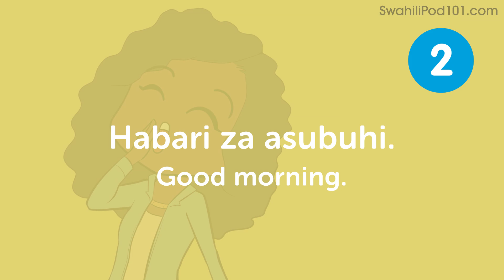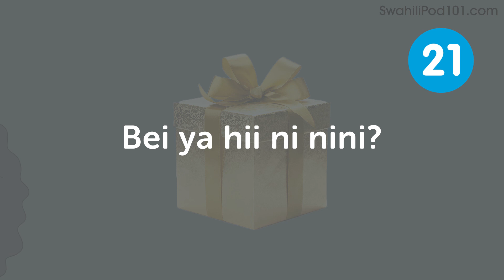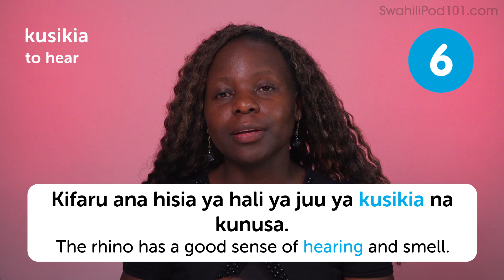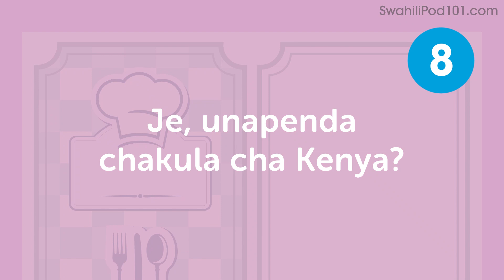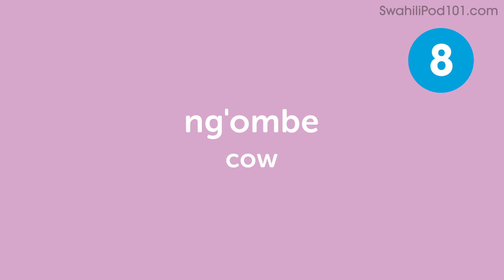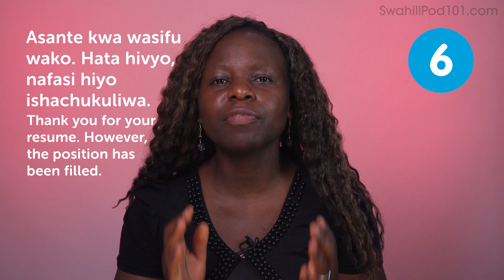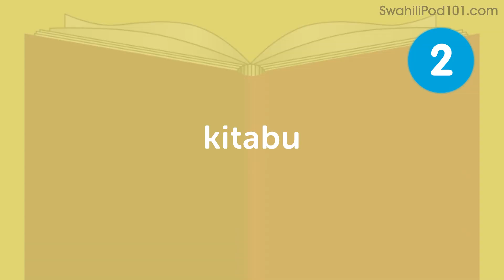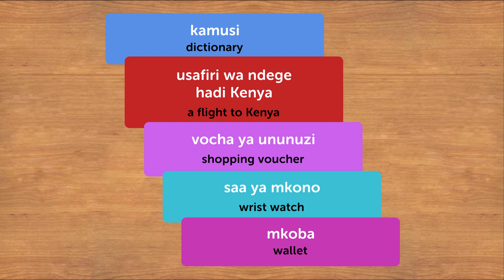Learn Swahili in 1 Hour - The Best of 2019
Get your Free Lifetime Account to finally get fluent in Swahili! This is the best video to get started with Swahili language↓ Check how below ↓

With this video compilation you'll be able to catch up with the best lessons of 2019, and review Swahili phrases to master the language!

You've decided to start learning Swahili, so let's build up your vocabulary! In this video, you'll learn some of the most important words and phrases in the Swahili language. If you want to start learning Swahili, this video is made for you. Our hosts express themselves in simple Swahili, with English subtitles. This video will challenge your listening comprehension skills and help you progress in your Swahili study.

Let us help you through this 2019 Recap video compilation as you continue learning Swahili! This is the fastest, easiest way to pick up basic Swahili!